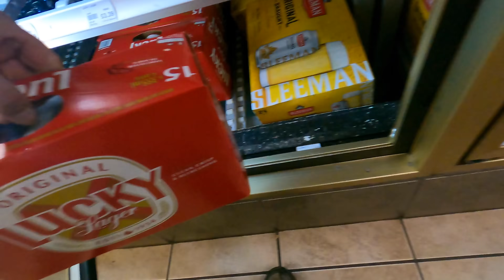Randomly Ran Into Mav On The Ferry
I swear this wasn't staged, I got a call from @mav and we randomly happened to be boarding the same ferrry. Had a great lunch then we got rooms at a hotel and hunkered down for the night. Super cool random meetup! Yes, we will probably get together for a camping video in the near future.